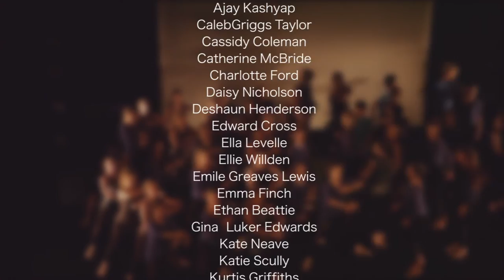Year 10 Induction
Our new yr10 students spent the first week of term working with our industry partners on large scale creative projects related to their pathway and specialism